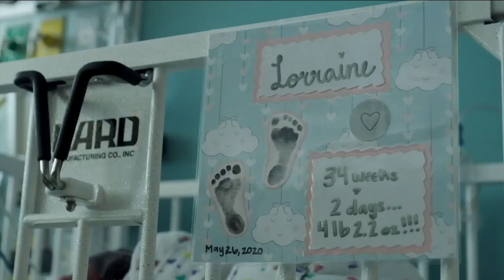Home from the Middle East and out of quarantine, dad sees twins for first time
It was a long journey for Ken Meich to finally see his newborn twin girls.  Ken was deployed in the Middle East when his wife, Erin, gave birth to Ellen and Lorraine in early May. He got home to Wyoming as fast he could, but still had to stay in quarantine for two weeks before he could travel to Denver to see the girls for the first time Rocky Mountain Hospital for Children.